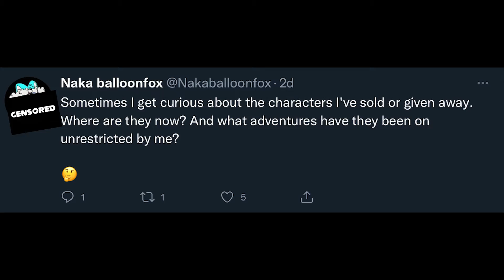Mr. Krabs and Friends Episode 13 - The Not So Special Thanksgiving Special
The Thanksgiving Special to Mr. Krabs and Friends, with a new character! Who is he? We don't really know too much, but Jimmy seems to know. This is also the first appearance of Pearl on Mr. Krabs and Friends, so be excited! Or be afraid, however you wanna feel.